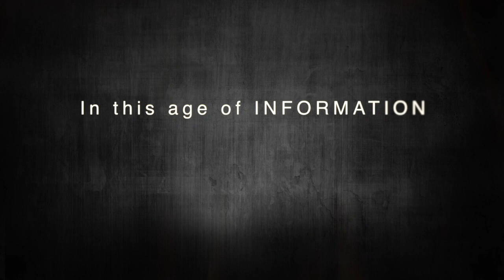Ignorance is a Choice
In this age of information, ignorance IS a choice!